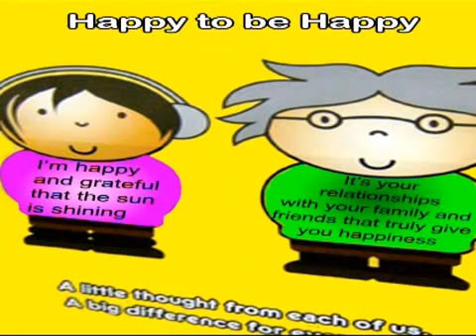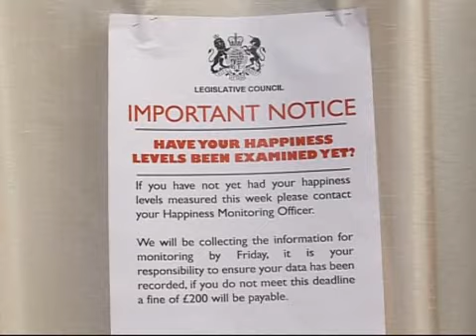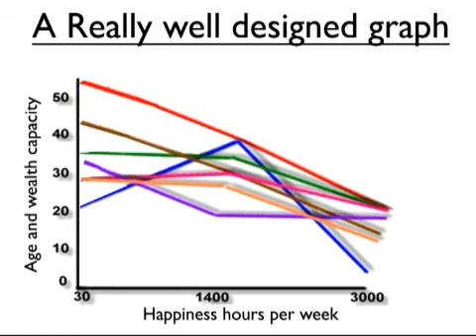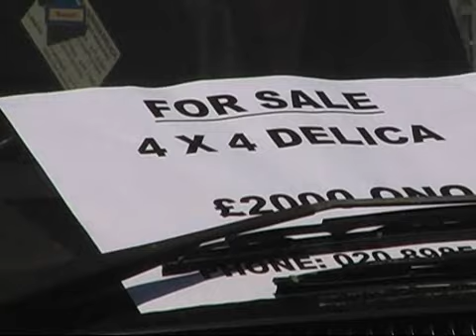Happiness Classes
In the latest attempts to tackle S.A.D. or Sustainability Attainability Deficit and stimulate happiness, the government has unleashed a clown onto the miserable streets of East London, established happiness classes and happy monitoring officers.  A £900 billion government initiative aims to help people find inner contentment and happiness by learning how to want less through shopping less and aspiring to less.  By providing NVQ qualifications in happiness known as G.R.I.N. and mass happiness events, the H is for Happy government minister anticipates a surge in happiness within months.